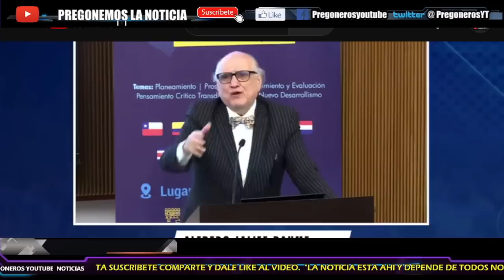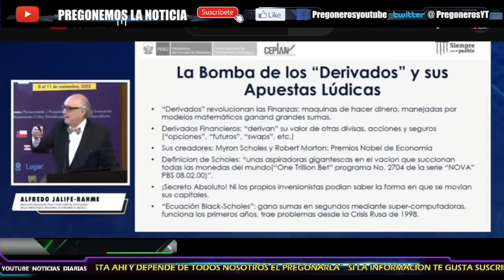¡ROMPE EL SILENCIO DR JALIFE ANTE DENUNCIA! RETA A CLOUTHIER EN PLENA ENTREVISTA!